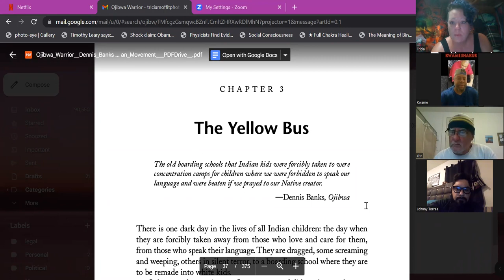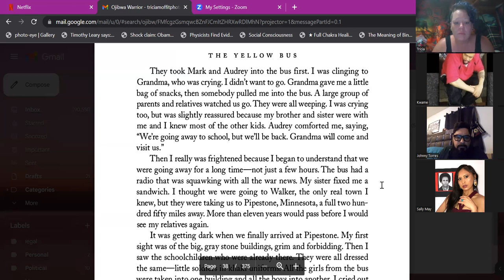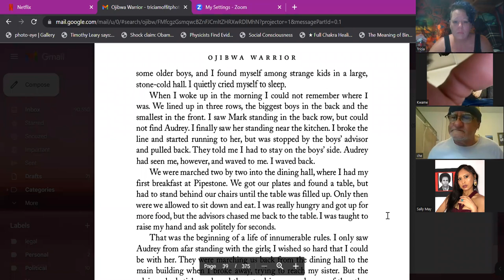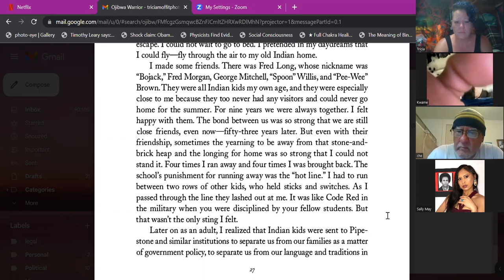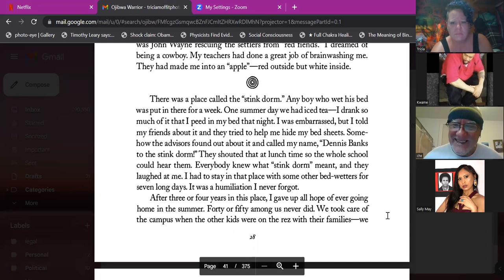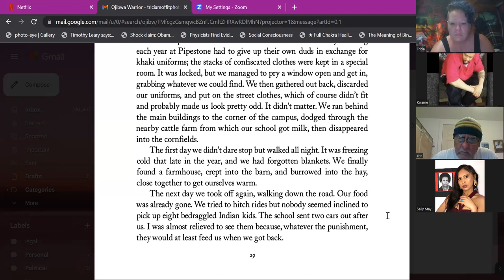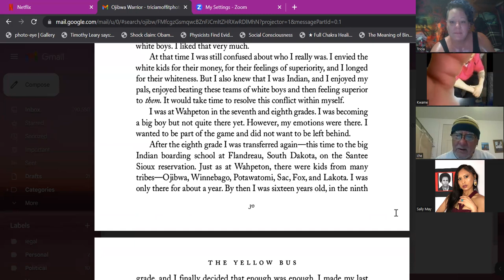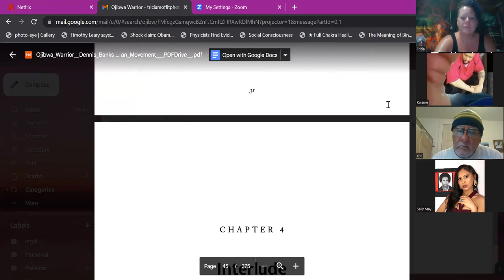Second Rainbow Coalition Reading Group: Ojibwa Warrior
Today we're reading Ch3 of Ojibwa Warrior: Dennis Banks and the Rise of the American Indian Movement